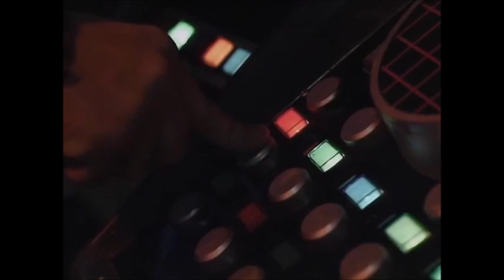Avon - Star One and Beyond